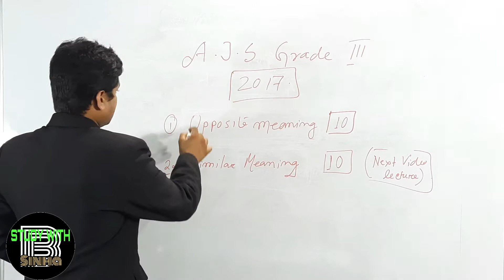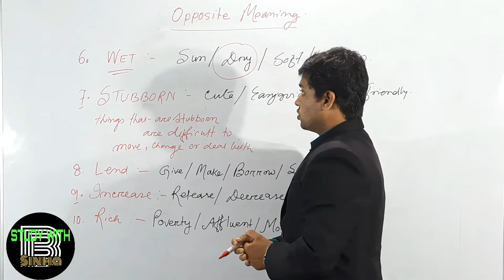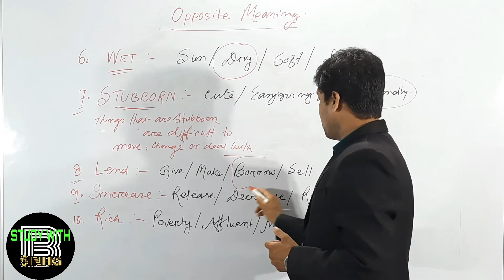ENGLISH FOR ASSAM JUDICIAL SERVICE EXAM PREPARATION.10 words and their opposite meaning.